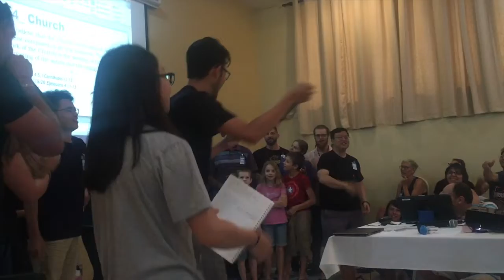19 days in Guatemala! | Vlog